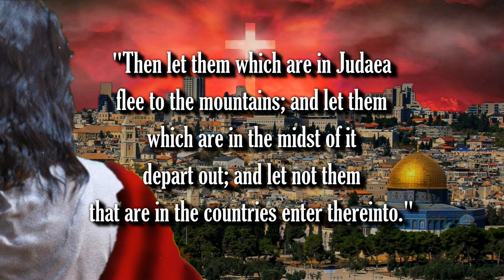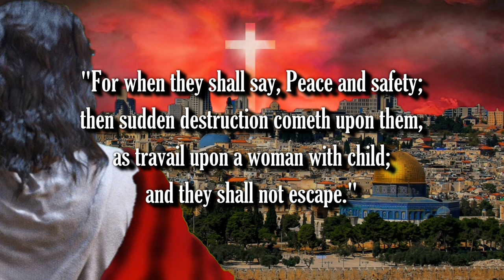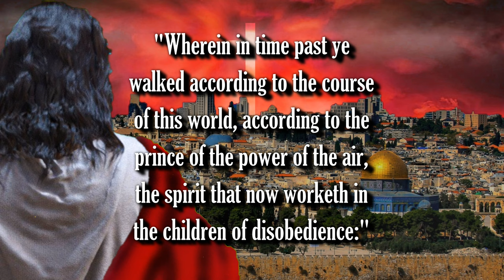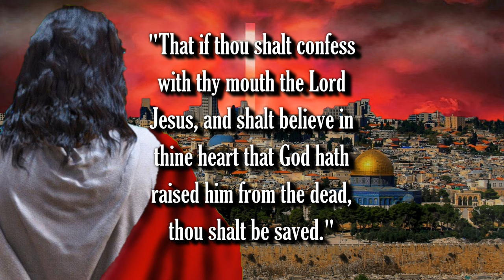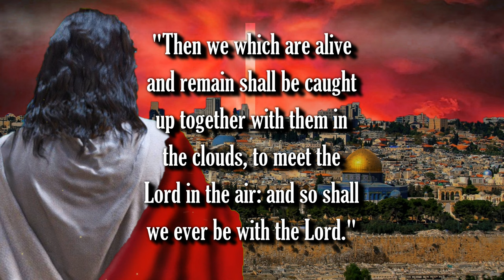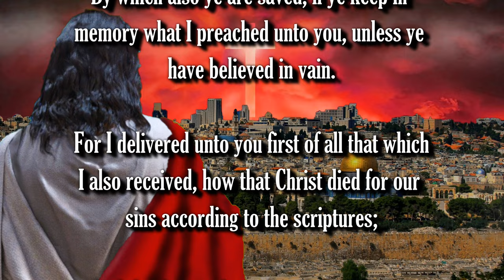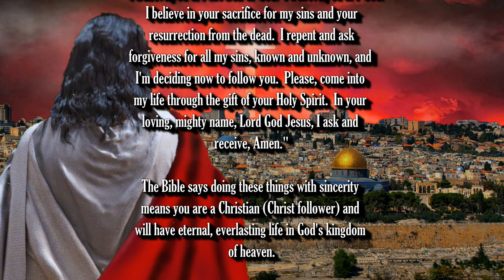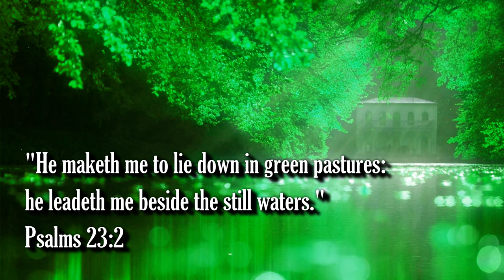BIBLE PROPHECY UPDATE: THE DESOLATION THEREOF IS NIGH!! JESUS IS COMING SOON!! RAPTURE IS IMMINENT!!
1. (Acknowledge the Problem: We have all sinned,

2. (Discover the Solution: Jesus)

3. (Respond: Believe, Repent, Confess,
lives.

Pray this prayer with sincerity of heart:

receive, Amen."

of heaven.

(Ephesians 2:8-9)

scriptures:"

(John 14:6)

house."

(Acts 16:31)

Original Imagery:
Kingrise / Pixabay

Scriptures:
Authorized King James Version